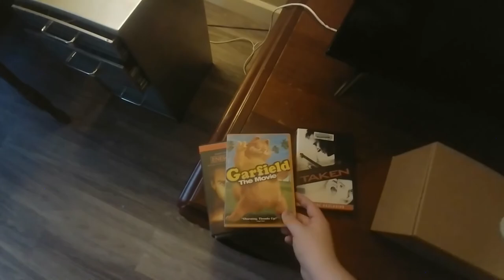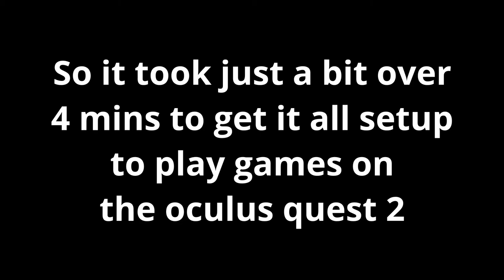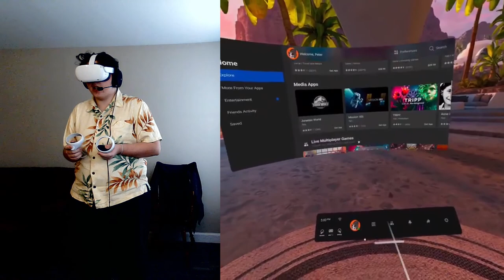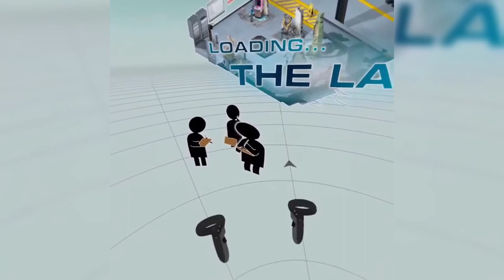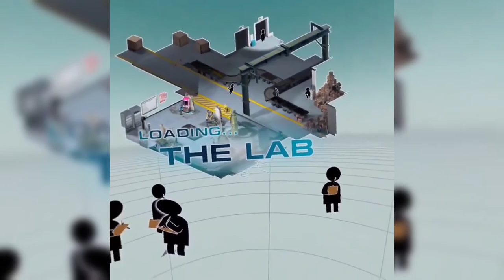The Oculus Quest 2, is VR worth it?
This video as you might expect took me a really long time to edit, aswell as was stupid stressful because I like uploading every week it definitely effected the past few uploads and will probably affect the next few uploads too.

⏭️ Timestamps
0:00 Intro
2:15 Unboxing
7:00 Setup
11:23 SirGoldalot's First time in VR
43:24 Oculus Quest 2 Experience
47:23 The PC VR Experience
57:52 Conclusion

Superhero (False Final Stage) - Mamorukun Curse!
Space Boy (Instrumental) - Dave Rodgers
Mario Kart DS - Waluigi Pinball [Eurobeat Remix] - Dominic Ninmark
Gas Gas Gas (Instrumental) - Manuel
Spitfire (Instrumental) - Go 2
Bad Guy (Instrumental) - Billie Eilish
Débilman No Uta (Instrumental) - Devilman Crybaby
American Boy (Instrumental) - Estelle
Robot Rock - Daft Punk